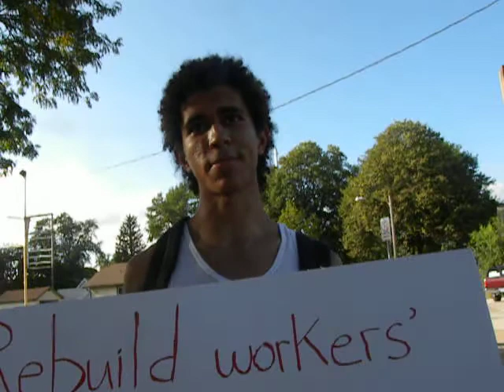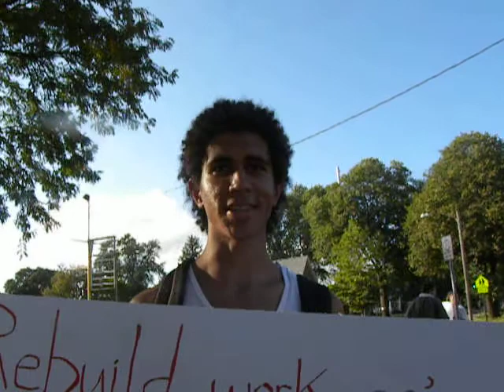Young Community Activists Protest Culver at the Flamingo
Uphold the laws Culver! That's what you can do for us!